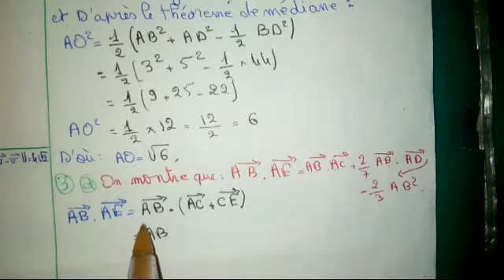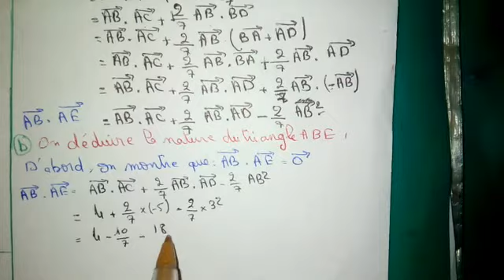Exercice important corrigé avec l'explication pour Tronc commun du produit scalaire